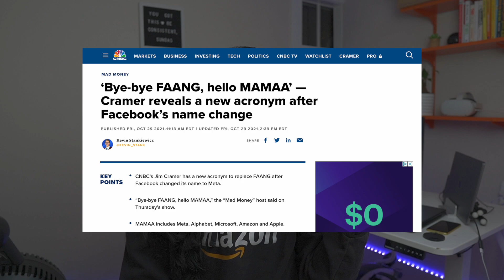Why I Left Data Engineering for Data Science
Hi friends, today I am sharing 3 reasons why I left data engineering. Let me know in comments if any of this resonated with you.

~~~ CERTIFICATES & COURSES ~~~